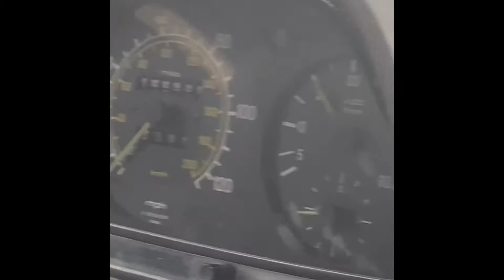SNOW DAYS Vlog selling firewood and Driving Our Cars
We obviously dont know how to act when there’s snow so we decided to film a little bit